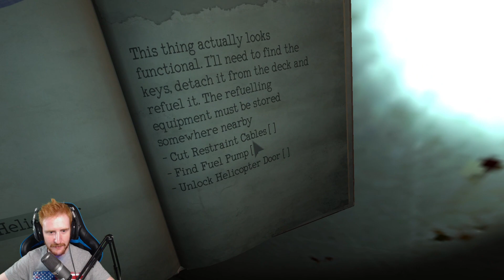INTENTO DE ESCAPE EN SUBMARINO *JUEGO DE TERROR* - MONSTRUM GAMEPLAY ESPAÑOL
En este gameplay español juego a Monstrum, un juego de terror / horror game, donde tendremos que intentar escapar de un barco antes de que nos atrape la criatura que nos persigue.
Cómpralo ULTRA barato en G2A.COM!! :
Un saludo!